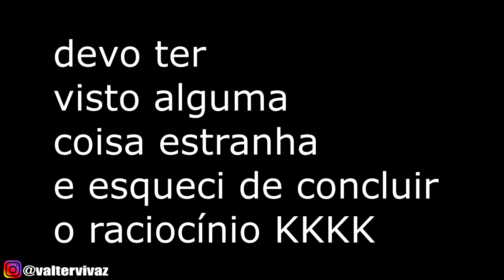VLOG - VEJA SÓ O QUE ACONTECEU NA MINHA ACADEMIA | TIVE PROBLEMAS NA GYM!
E galera, as coisas estão SINISTRA lá rs veja só o que aconteceu na minha academia, tive mais problemas na gym!